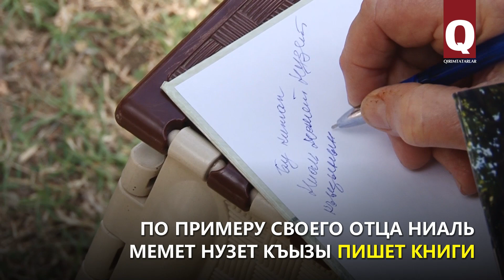В Крыму прошла необычная встреча односельчан